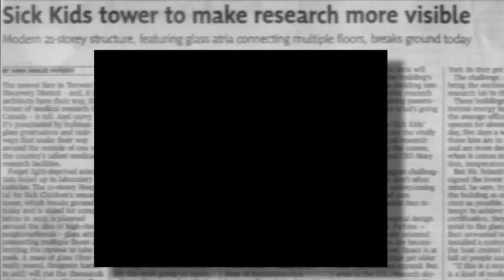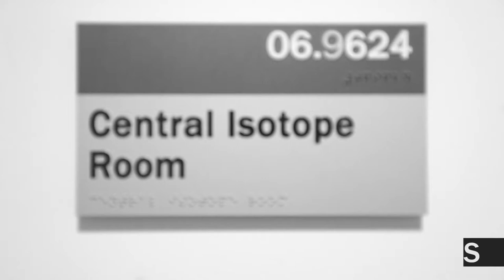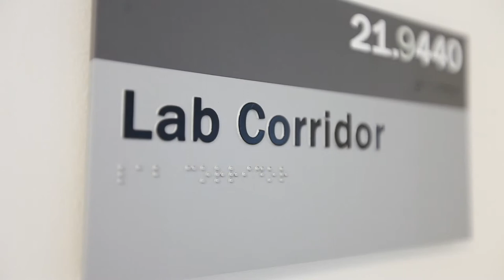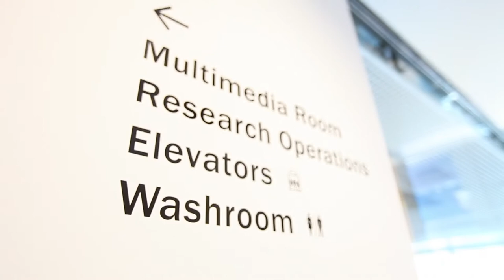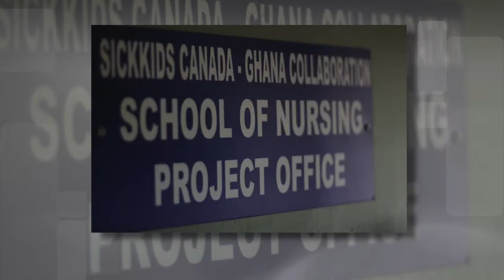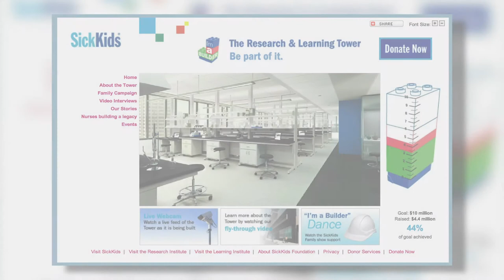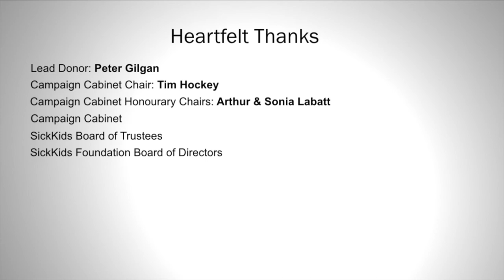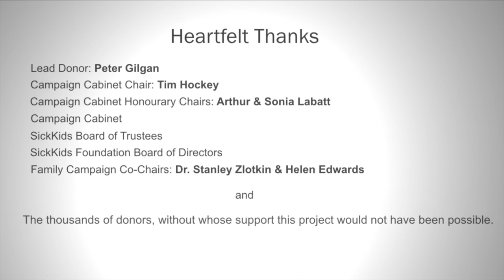Peter Gilgan Centre for Research and Learning at The Hospital for Sick Children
A commemorative video celebrating the people and accomplishments behind the Peter Gilgan Centre for Research and Learning at SickKids project in honour of the grand opening celebrations - September 17, 2013.